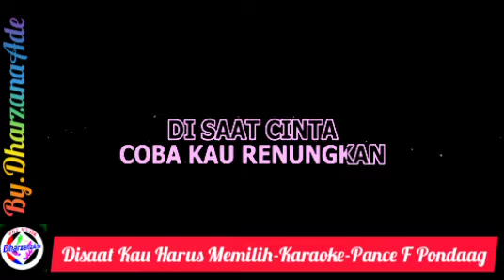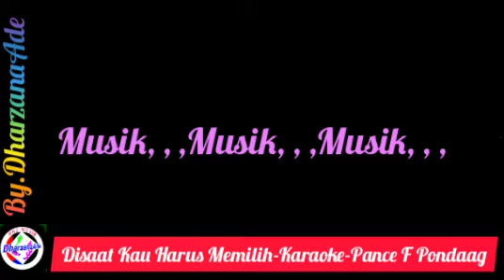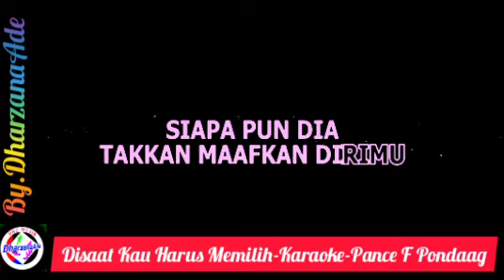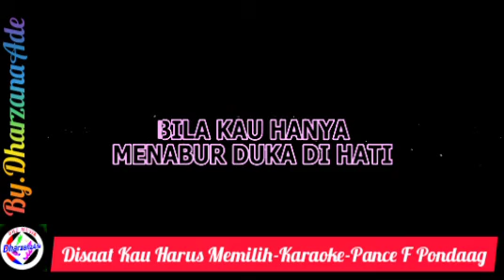Disaat Kau Harus Memilih-Karaoke Pop-Pance F Pondaag